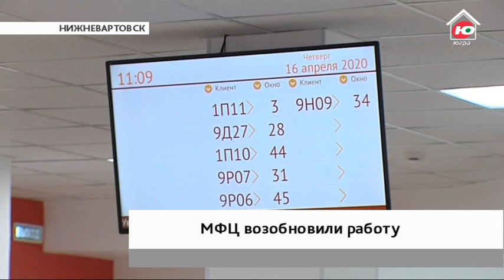МФЦ Югры возобновили работу по двум направлениям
В Югре возобновили работу многофункциональные центры. Правда, пока перечень их услуг ограничен. Здесь можно получить или заменить паспорт и зарегистрировать недвижимость. По этим вопросам зафиксировано наибольшее количество обращений.